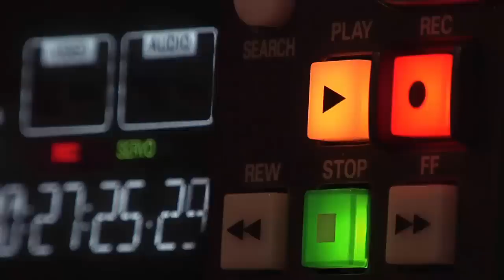RICHARLISON LE RESPONDE A MBAPPÉ ARGENTINA VS FRANCIA FINAL DEL MUNDIAL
Richarlison de Andrade, conocido deportivamente como Richarlison, es un futbolista brasileño que juega como delantero en el Tottenham Hotspur F. C. de la Premier League de Inglaterra
Richarlison le responde a mbappe